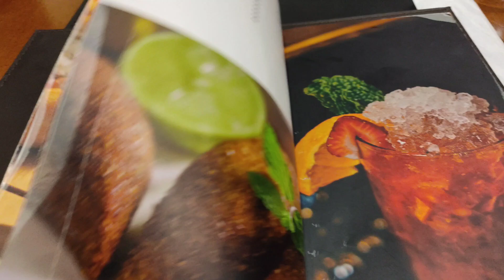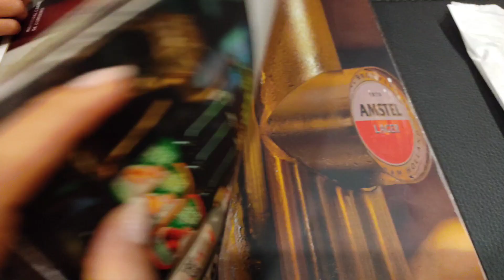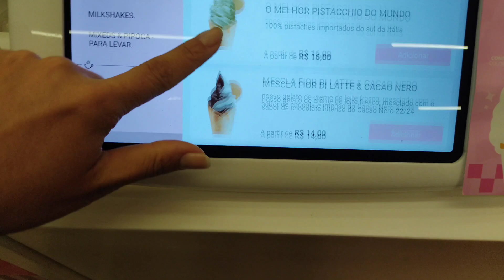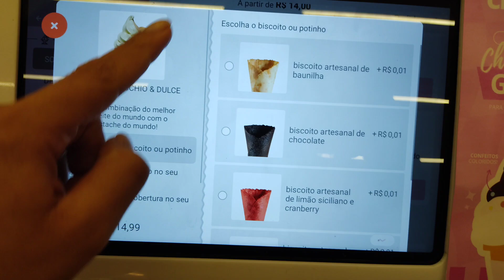Comemoração do nosso aniversário de casamento e dia das crianças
Comemorando 10 anos de casados + Festa do Dia das Crianças da Frimesa 🎉

Neste vlog super especial, celebramos nosso aniversário de 10 anos de casamento com um passeio incrível no Shopping Catuaí Palladium. Almoçamos no restaurante árabe e curtimos cada momento desse dia especial juntos! No dia seguinte, foi a vez da nossa pequena Júlia se divertir muito na festa da Frimesa, em comemoração ao Dia das Crianças. Muita alegria, brincadeiras e delícias para todos! Vem com a gente acompanhar esses momentos especiais em família! ❤️